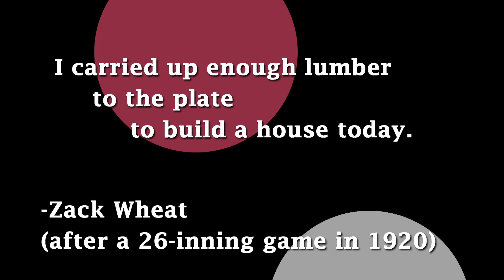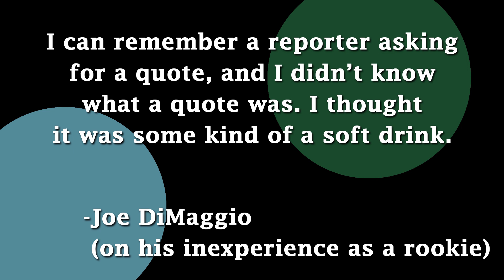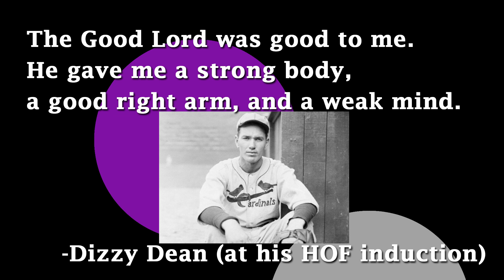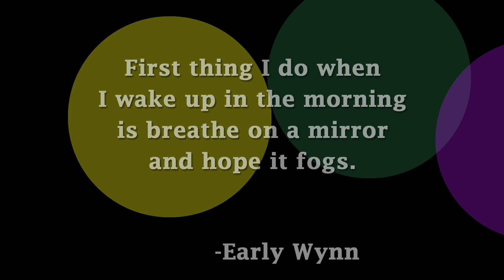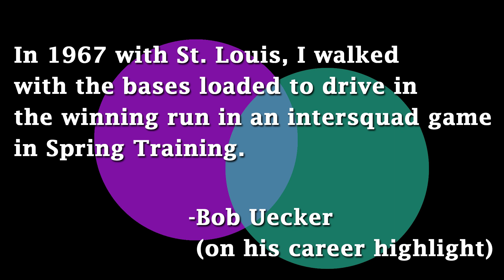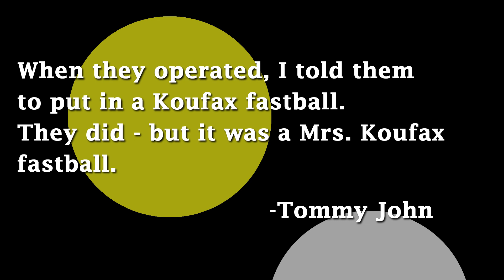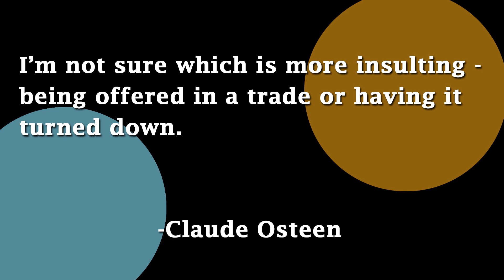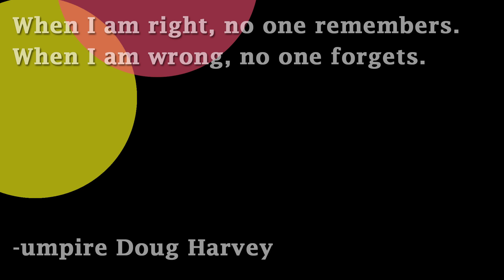Baseball Quotes Part 3 • Humorous Takes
Here are funny quotes as the characters of the diamond share their views on just about everything baseball!